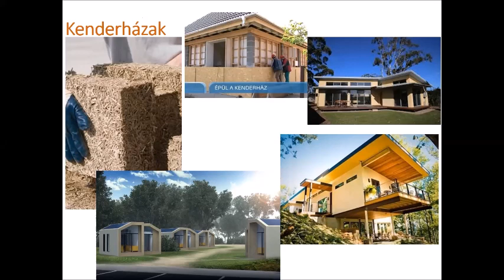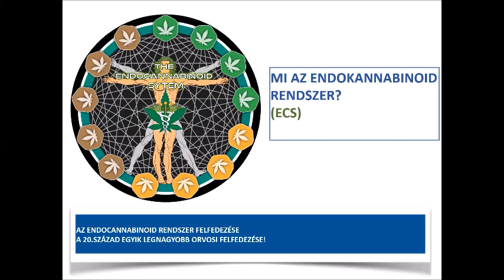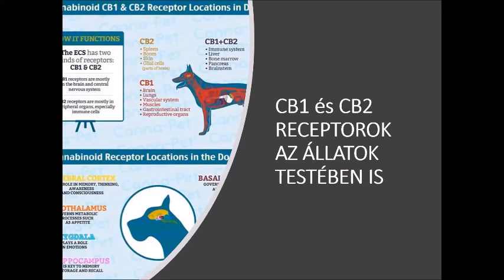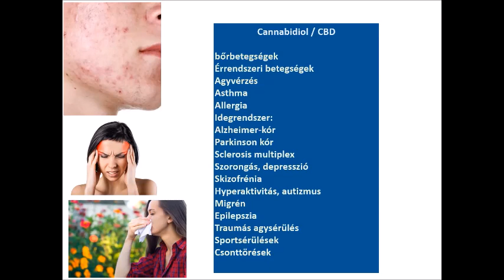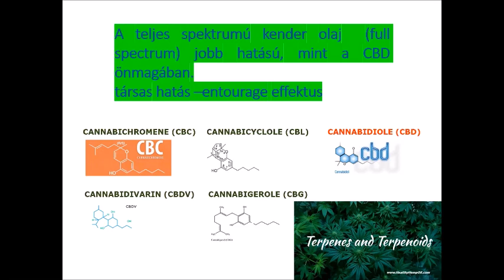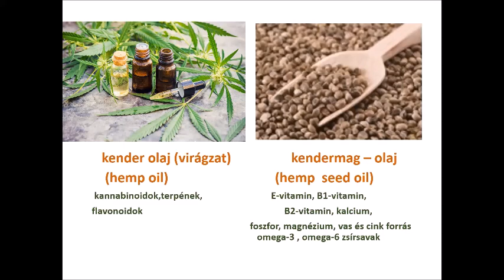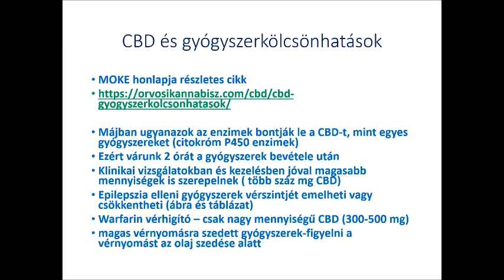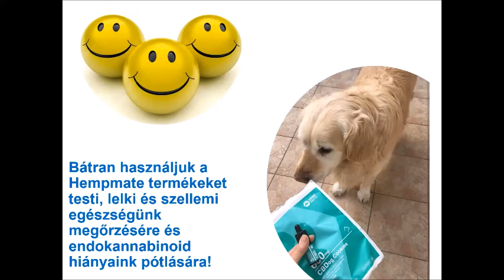Nem lehet elégszer ismételni...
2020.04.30-án este ismételten vendégünk volt Dr.Beregszászi Márta és Zeffer Zsuzsanna.
A Dokinéni röviden összefoglalta amit a Kannabiszról tudni illik, és a korábban feltett kérdésekre is válaszolt.
Érdemes pár percet szánni neked is arra, hogy az emlékeidet, s a tudásodat felfrissítsd!